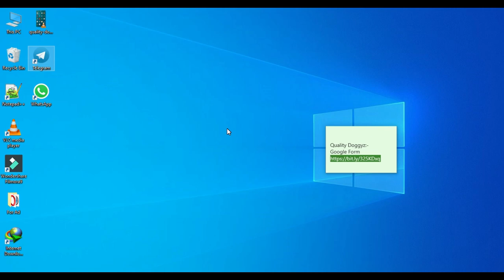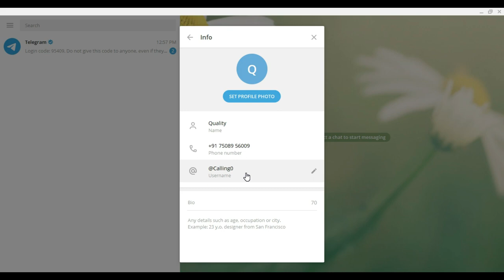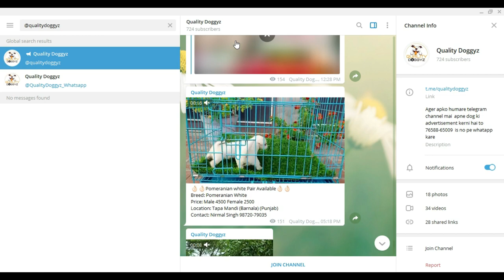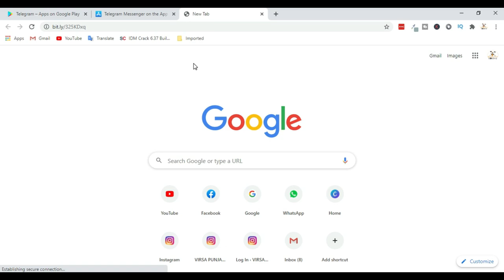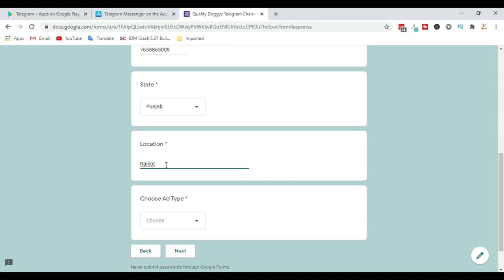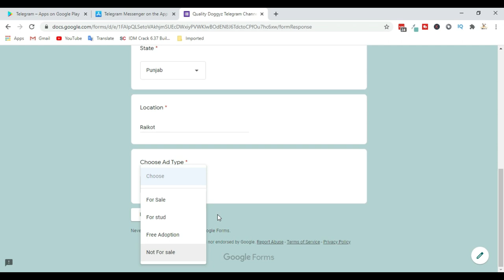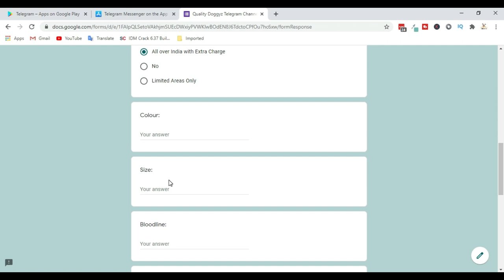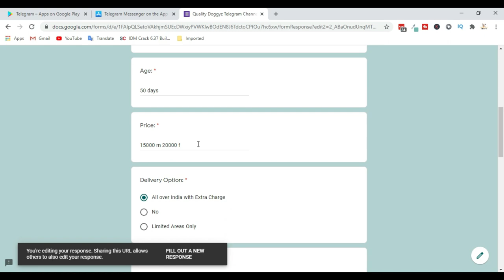Free Dog advertisement on telegram channel | What is telegram and how to use it. | Quality Doggyz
In this video we guide to our viewers what is telegram and how to use it and also guide about how to find our channel on telegram and what is the actual process of join as well as taught about how to post submit on telegram channel.

Click to join Button

1. Siberian Husky
2. French Bulldog
3. Samoyed
4. Tibetan Mastiff
5. Rottweiler
6. Otterhound
7. English Bulldog
8. German Shepherd
9. Saluki
10.Lab
11.am bully
12.pug
13.cane corso
14.akita
15.beagle
16.Belgian Malinois
17,Bernese Mountain Dog
18.Border Collie
19.Boston Terrier
20.boxer
21.bulldog
22poodle
23.french mastiif
24.doberman
25.bullmastiff
26.bull terrier
27.Caucasian Shepherd Dog
28.Chihuahua
29.dashound
30.Dogue de Bordeaux
31.Dogo Argentino
32.golden retriver
33.chow chow
34 sant bernard
35.dalmation
36.afghan hound
37.pitbull
38.american eskimo
39.jack russell
40.shar pei
41.tibiten mastiff
42.albai
43.great dane
44.kangal
45.Alaskan Malamute